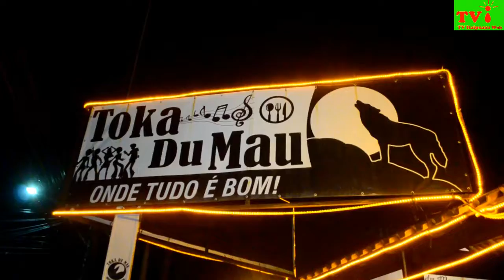TV ITAIPUAÇU WEB- BLOCO BAIACU DE ITAIPUAÇU COM SUA BATERIA NA TOKA DU MAU.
TV ITAIPUAÇU WEB- Mais um ensaio do Bloco Baiacu de Itaipuaçu nesta sexta-feira (22/02) as 20 horas com venda dos abadás por R$ 10,00, no Bar Toca Du Mau, localizado na Rua 1, próximo a Rotatória da Av. 2 em Itaipuaçu. A Bateria Puro Veneno e seus integrantes alegraram a noite da galera. O próximo ensaio será neste domingo (24/02) na Esquina Torre Beer as 19 horas, na Rua 1 com 36 em Itaipuaçu e a entrada é franca para quem estiver com o abadá Baiacu. Na próxima sexta-feira (01/03)  no Shopping Vêneto na Rua 34/5 as 19 horas, e no sábado (02/03) no Quiosque Reserva as 14 horas, na Av Beira Mar no Recanto de Itaipuaçu.